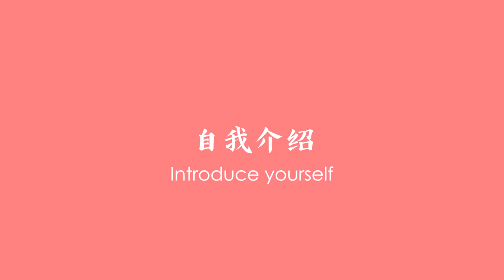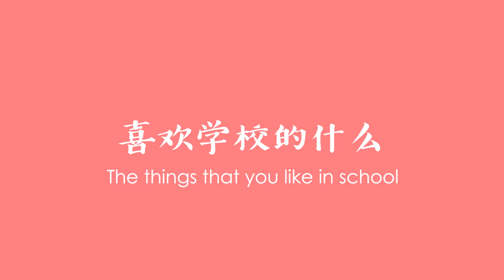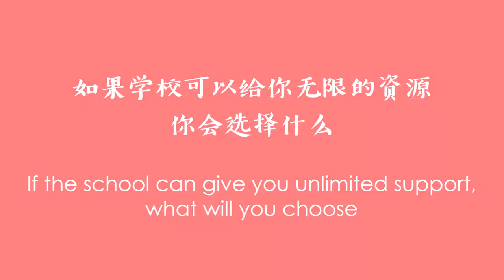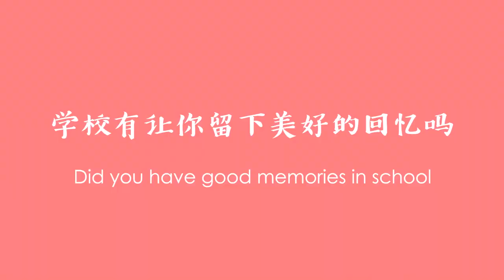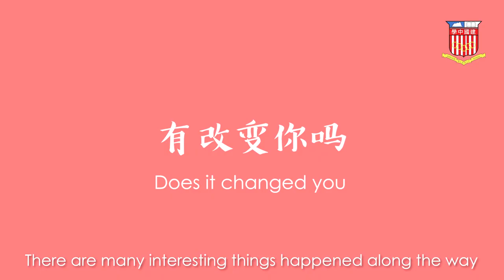为什么选择建国中学？ -建国中学校内生活 （女生版）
建国中学校内生活 1： 为什么选择建国中学？ （女生版）

看了上集男生的分享，这集轮到了7位建国中学的女学生，分享了选择建国中学的原因。还分享了几年来在中学生活的点点滴滴。他们所分享的都是自己他们的真话和个人看法。请多多支持他们，也分享出去。谢谢你们！

由 Demix.Studio 呈现

Presented by Demix Studio
Why did you choose Kian Kok Middle School?
Students from Kian Kok Middle school shared the reasons why they chose Kian Kok Middle School. And also shared their stories, things and personal opinions based on their own experiences. Cheers!